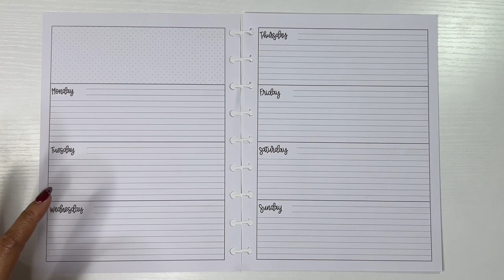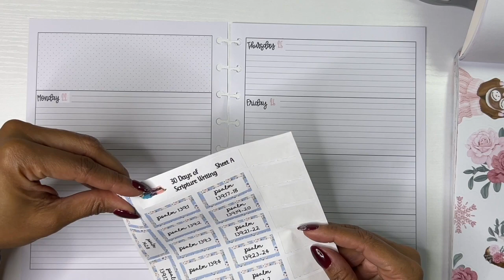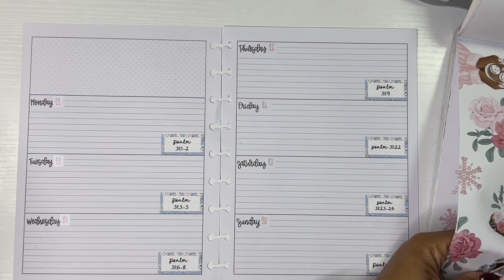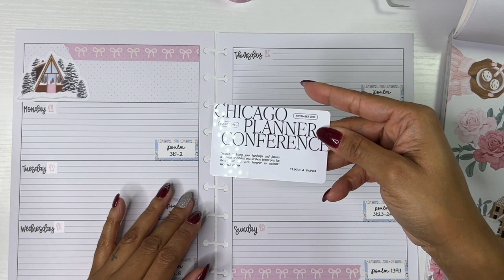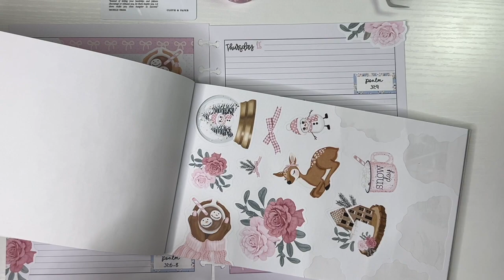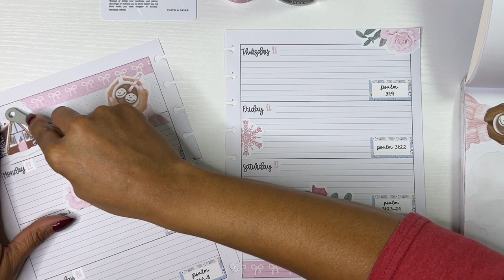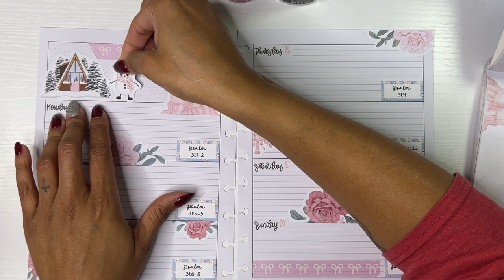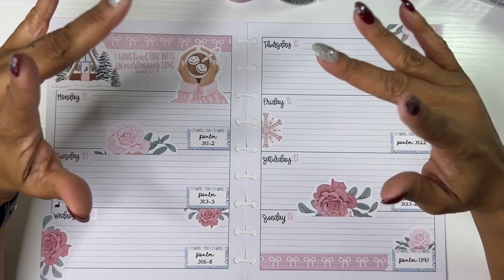Faith Planner Setup | Weekly Scripture Writing Planner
Thank you for visiting my channel today! I hope that you enjoy this faith planner setup. In this planner, I do daily scripture writing and I have really enjoyed the horizontal layout. The stickers from @BlackMountainPlans , @kellofaplan and @liveloveposh came together perfectly to make this weeks spread look beautiful.

msha.ke/brandijanei

Sweet Kawaii

❤️ Simply Shaunte Renee:

❤️ Butterfly Effects 1: